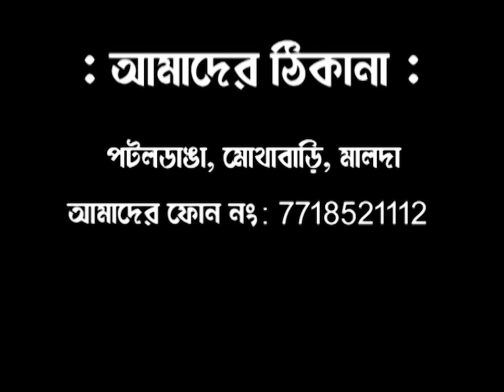তুমুল বর্ষণে কোমর জলে ভাসলো মালদা শহরের রথবাড়ি বাজার